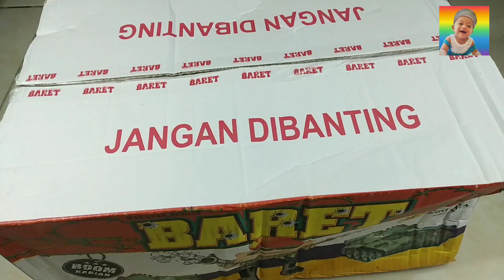AUTO KAYA NIH 1 BUNGKUS ISI 3 HADIAH WOOOWWWW MANTAP BANGET CIKI BARET BERHADIAH UANG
Hallo teman2...salam kenal yaaa...
Jadi channel ini khusus buat unboxing ciki berhadiah & kotak surprise.
kali ini celo unboxing ciki dpraemon ring berhadiah uang dan mainan.

teman teman juga bisa request ciki apa yang harus celo unboxing..

ciki berhadiah
buka ciki ciki berhadiah
unboxing snack berhadiah
snack berhadiah
snack berhadiah uang
jajan berhadiah
jajanan berhadiah
misteri box
kotak misteri berhadiah
unboxing kotak misteri
kotak kado berhadiah
kado kadoan
unboxing kado kadoan
capit boneka
capit kampung
main capit
mesin capit
mesin capit boneka
mesin cakar